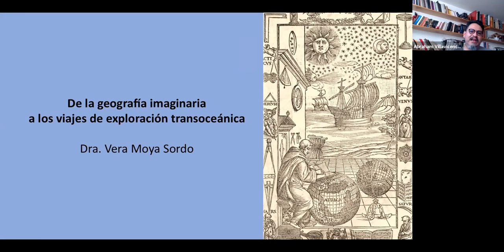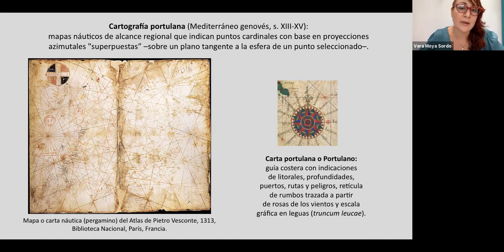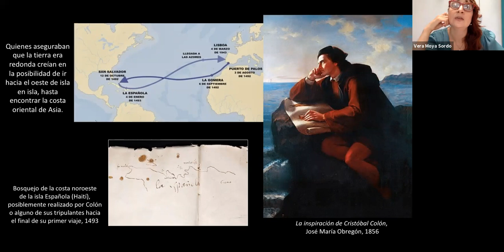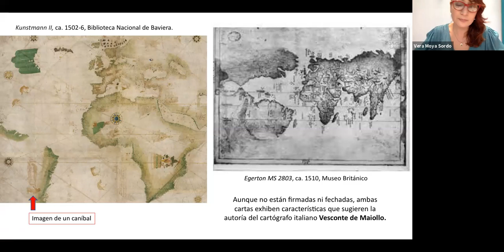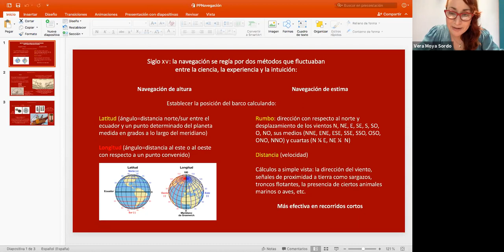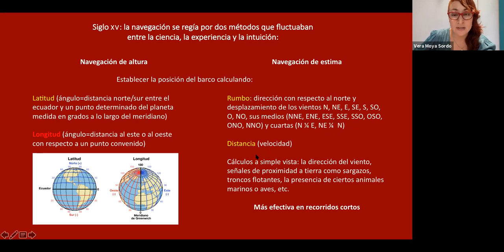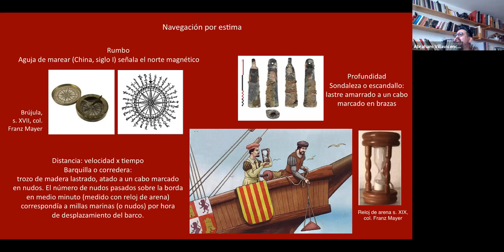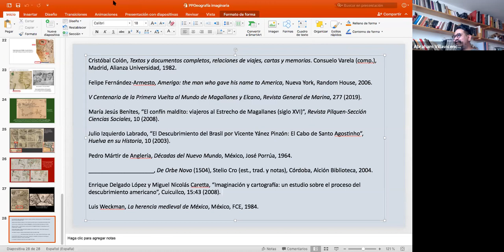De la geografía imaginaria a los viajes de exploración transoceánica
Las expediciones marítimas que dieron lugar a la conquista y colonización de América, fomentaron el desarrollo de la cartografía no solo como ciencia y arte, sino también como artefactos para la navegación.

En esta charla será posible profundizar en los diversos intereses, creencias, ideas y contextos, que determinaron la creación y consumo de mapas.